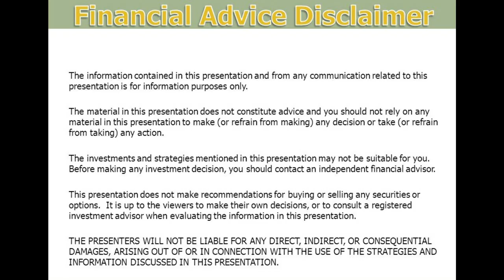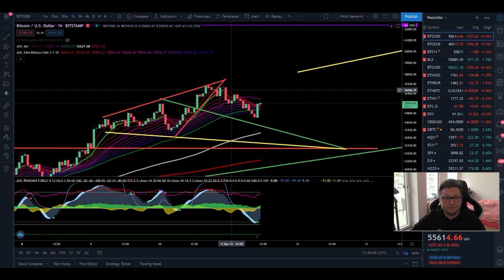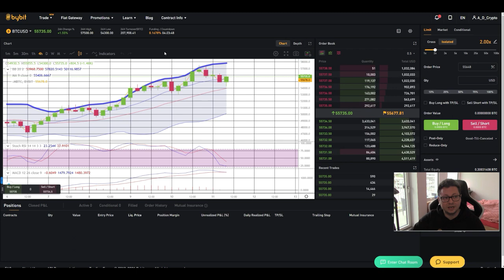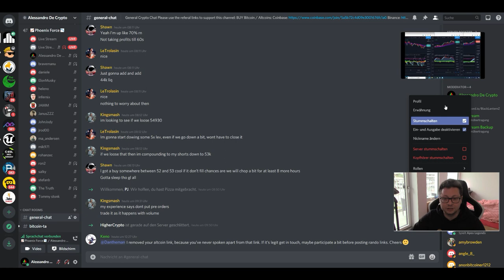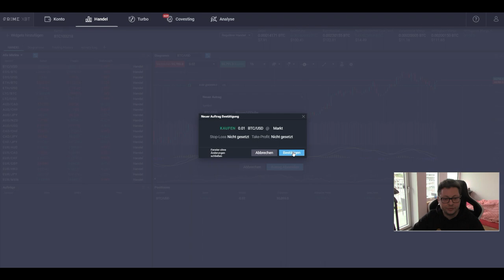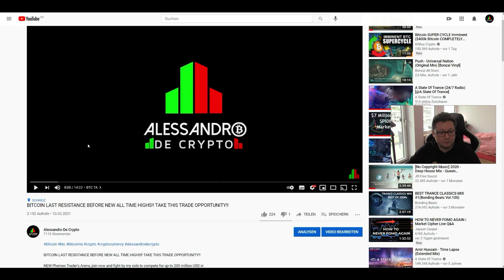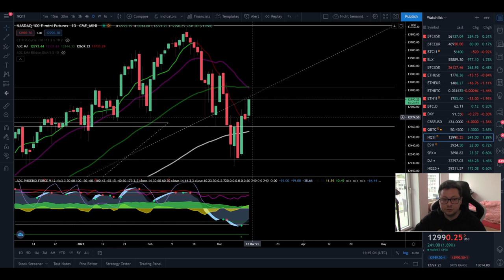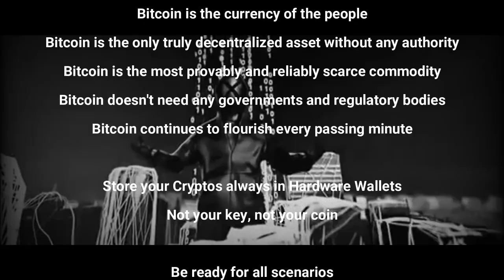BITCOIN HUGE PUMP INCOMING!! WATCH NOW IMPORTANT TA!! BIG BOUNCE ON IMPORTANT SUPPORT!!